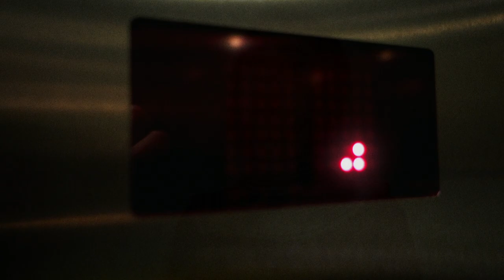Ivan Iusco & Kid Moxie - Head on Fire (Official Music Video)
Directed by
Gavin Hignight & Joseph Rubinstein

"Head on Fire"
Music & lyrics written by Ivan Iusco & Kid Moxie
Produced by Ivan Iusco

Best Music Video - Award - Independent Shorts Awards (Los Angeles)
Best Music Video - Nomination at IndieX Film Festival (Los Angeles)
Best Music Video - Nomination at Indie Visions Film Festival

Cast
Ivan Iusco & Kid Moxie
Brett Gustafson - Creature
Maria Olsen - Monk

Special FX Prosthetic Make-up Artist
Cig Neutron

Make-up Artists
Kimber Jacobs
Victoria Vesy

Crew
Mary Rangel
Stuart Morales

Produced by
Gavin Hignight, Joseph Rubinstein and Cig Neutron

2019 Minus Habens